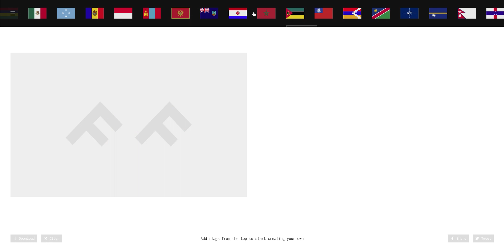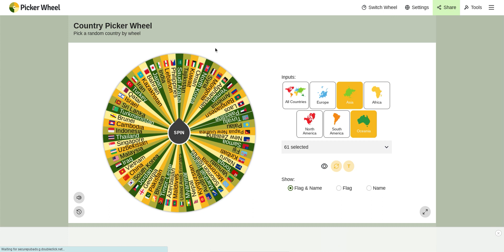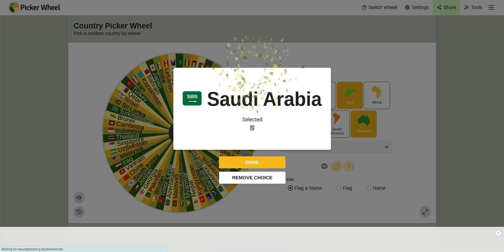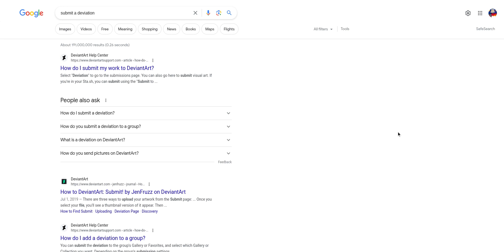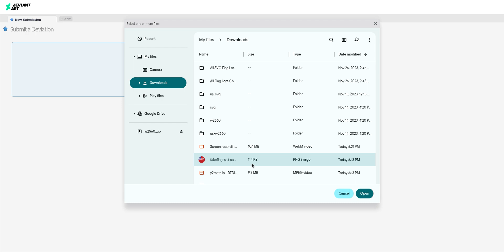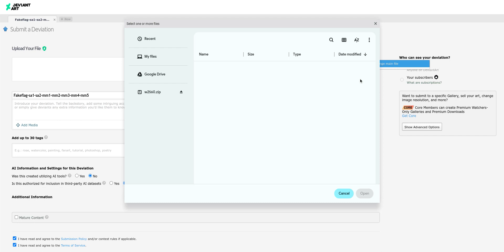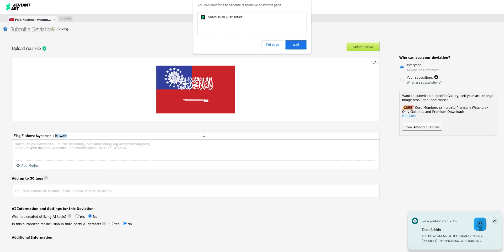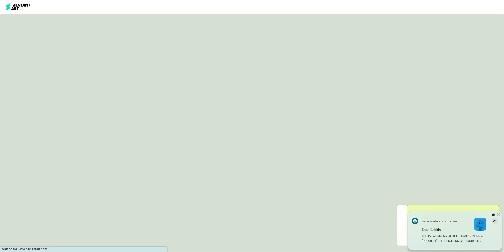For any two countries I pick, I fuse them into one flag #5